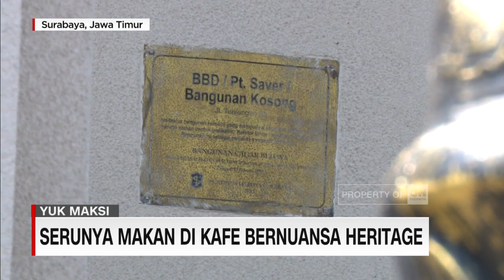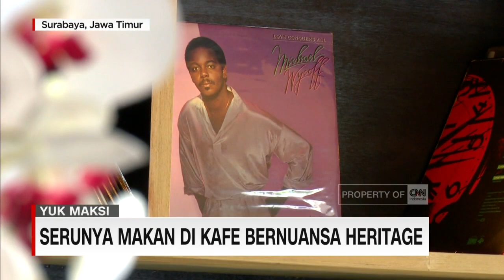Resto Bekas Toko Buku Hingga Rujak Cingur Bintang Lima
Siapa yang tak suka makanan enak, tapi, kalo tempat makannya bersejarah gimana, pasti lebih seru acara makan-makannya.
Nah, pilihan sudah terbuka di depan mata. Apalagi menjelang hari kemerdekaan, rasanya akan seru jika bisa berwisata kuliner, ke café atau resto yang bertema heritage, sambil menikmati kekayaan menu otentik nusantara.